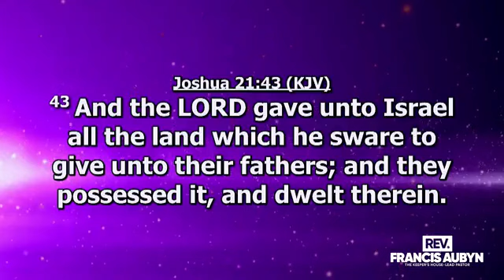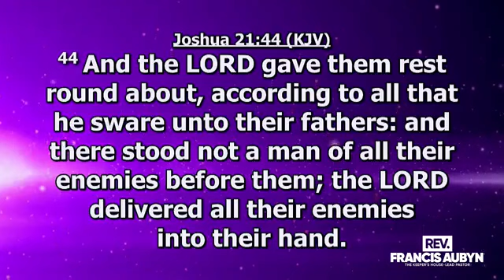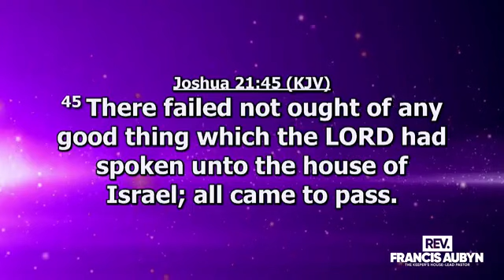Time with Rev. Francis in the Presence of Christ